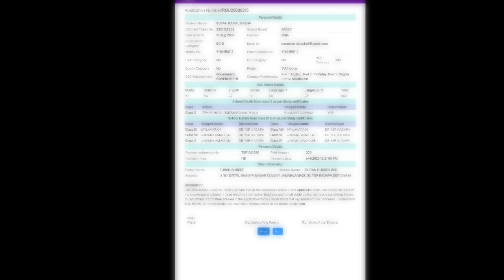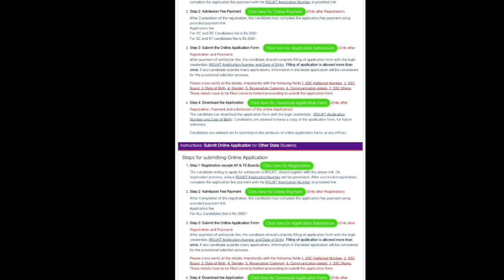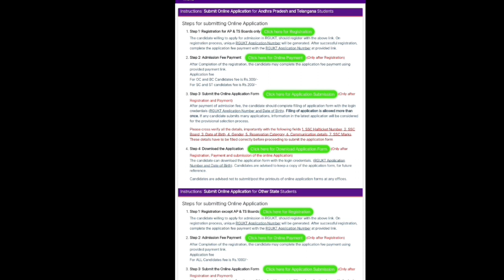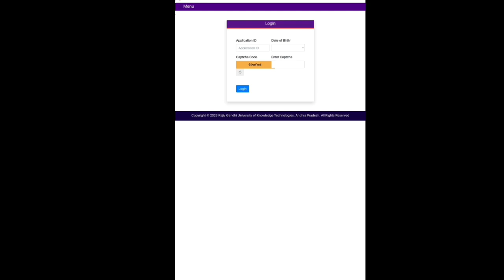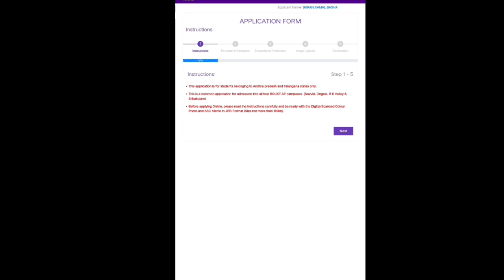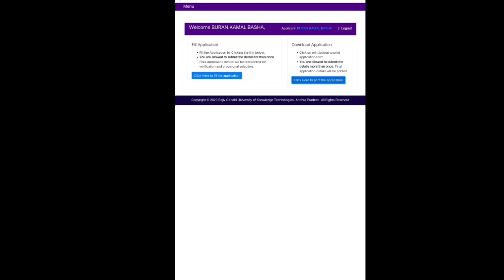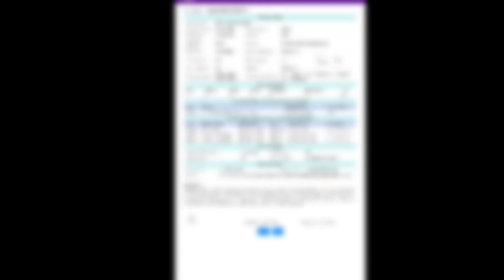ap iiit notification 2023|iiit notification 2023-24 in telugu|rgukt|iiit latest updates ap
rgukt admissions 2023-24,iiit apply online 2023 telugu,ap iiit application form 2023,how to apply rgukt 2023,rgukt notification 2023-24
IIIT
iiit nuzvid
iiit notification
notification
iiit srikakulam
iiit Ongole
iiit idupulapaya
triple it
iiit ap
iiit notification
iiit ap
iiit apply online 2023 telugu
2023 notification
about iiit
iiit nuzvid
ap iiit
rgukt
about iiit
iiit 2023
iiit telugu
iiit updates
rgukt latest news 2023
SVU Region
iiit
iiit updates
how to prepare iiit marit list
iiit notification

𝚑𝚝𝚝𝚙𝚜://𝚊𝚍𝚖𝚒𝚜𝚜𝚒𝚘𝚗𝚜23.𝚛𝚐𝚞𝚔𝚝.𝚒𝚗/𝚊𝚙𝚙/𝚊𝚙𝚙𝚕𝚒𝚌𝚊𝚝𝚒𝚘𝚗